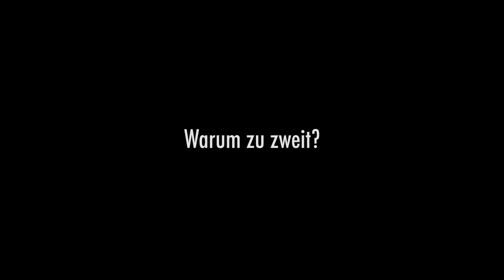DIE MITTE DER WELT - Kritik & Analyse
Andreas Steinhöfels wunderbarer Roman "Die Mitte der Welt" war ein Bestseller und nicht nur in Deutschland. Der Regisseur Jakob M. Erwa hat sich nun an die Verfilmung gewagt: Entstanden ist ein eigenständiges, prächtiges Werk, das überdies einen philosophisch hochspannenden Blick auf die Liebe eröffnet. Die hervorragenden Schauspieler - allen voran seien Louis Hofmann, Jannik Schümann und Svenja Jung genannt -, das dichte Drehbuch und die überbordende Inszenierung lassen "Die Mitte der Welt" zu einem der besten Jugendfilme (der sich gleichermaßen an Erwachsene richtet) der letzten Jahre werden. Mehr dazu von Wolfgang M. Schmitt jun. im Video!